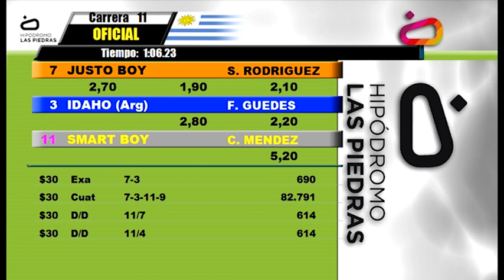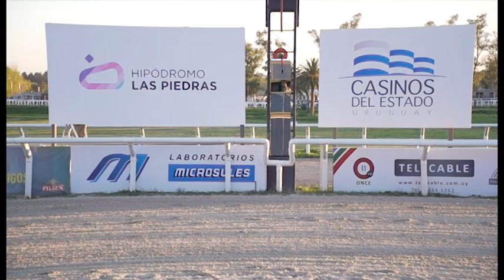25/09/2016 – Hipodromo Las Piedras – Carr 11 – MOCHE -2014-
Carrera 11 realizada el dia 25/09/2016 por el premio MOCHE -2014- en el Hipodromo Las Piedras